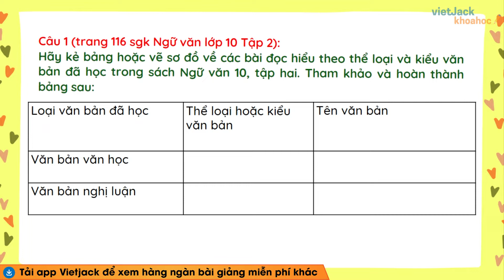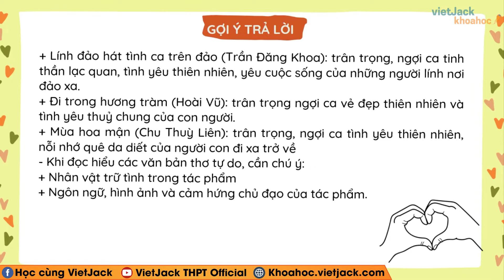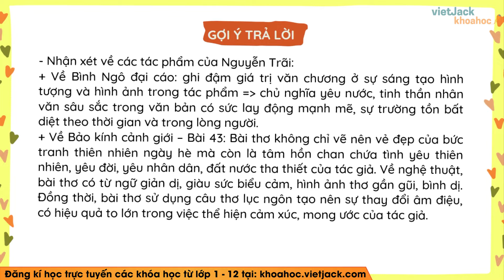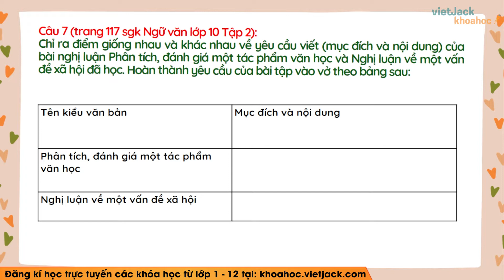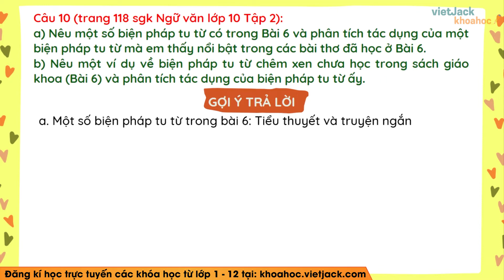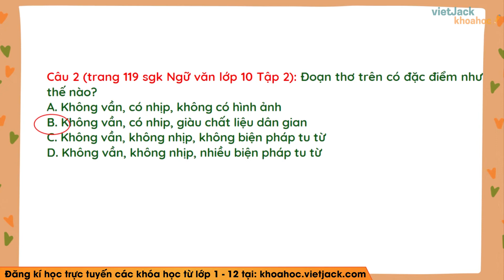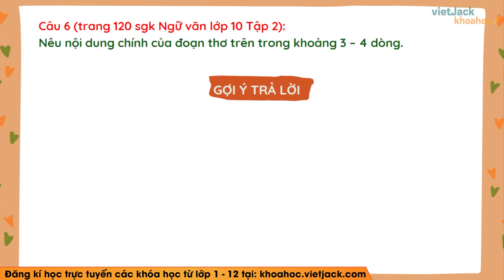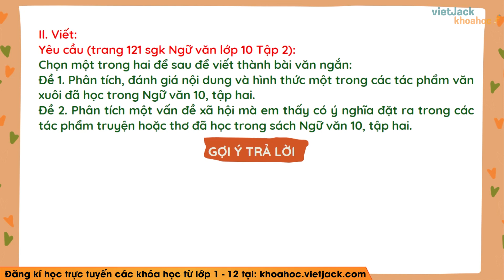Soạn bài Ôn tập và tự đánh giá cuối kỳ 2 lớp 10 Cánh diều - Cô Huỳnh Phượng (HAY NHẤT)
Ngữ văn 10 - Cánh diều - Soạn bài Ôn tập và tự đánh giá cuối kỳ 2

Ôn tập và tự đánh giá cuối kỳ 2  là bài học quan trọng trong chương trình Ngữ Văn 10 - Cánh diều. Trong bài giảng này, cô sẽ giúp các em tìm hiểu tất cả các kiến thức trọng tâm nhất bài học, đồng thời hướng dẫn các em giải các câu hỏi của bài học. Các em chú ý theo dõi bài học cùng cô nhé !